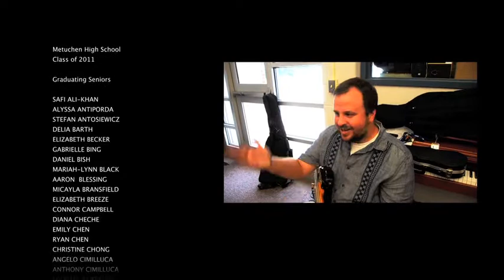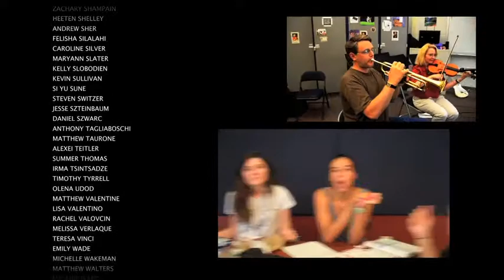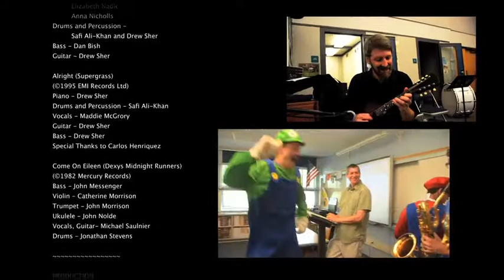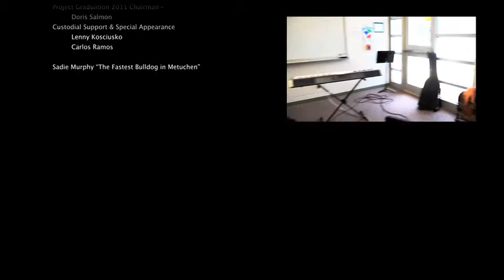Metuchen High School Project Graduation Montage 2011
All music performed by the talented students of the Metuchen High School class of 2011.